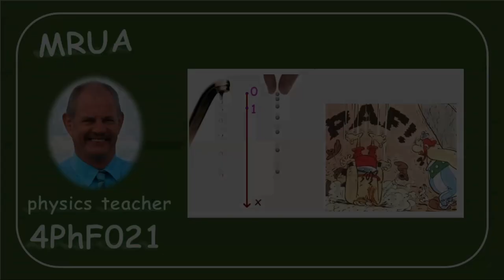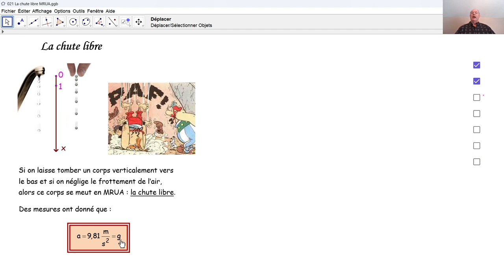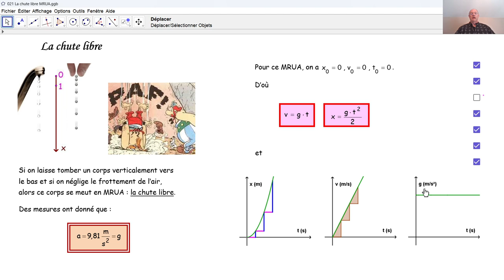Physique 4PhF021 MRUA - la chute libre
Nous établissons les formules du MRUA de la chute libre et nous traçons des graphiques correspondants.